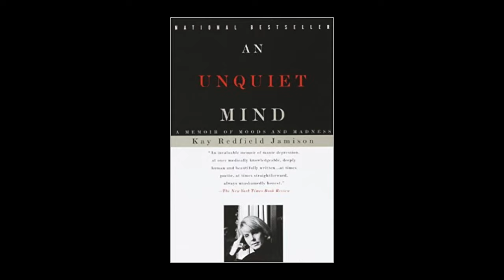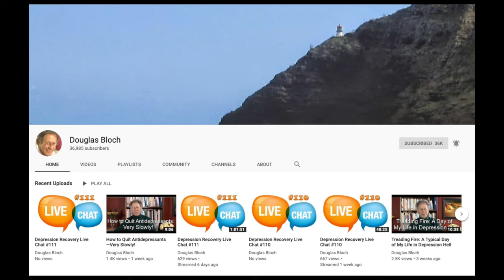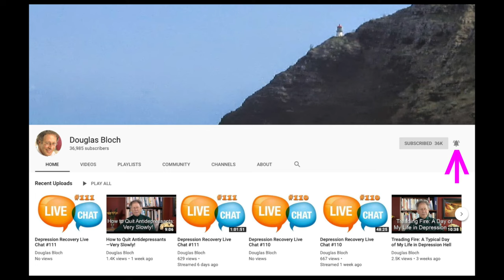Divine Intervention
In this video, author and mental health educator Douglas Bloch shares the concept of Divine Intervention in which a power greater than ourselves intervenes on our behalf when we are facing challenges that we cannot overcome on our own. To illustrate this principle, Douglas shares a story from his own life where he received unexpected help during a time of great need.